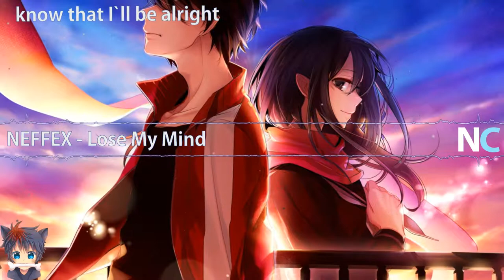Nightcore - Lose My Mind (Lyrics)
▼About Me▼

✪Basically a gamer who like`s music and anime 😆

▼Lyrics▼
▼Music▼

✪ Song: Lose my mind

✪ Artist(s): NEFFEX
✪Picture: I.D.K. [let me know if you know the artist]

the things we keep inside
I know I’ll be alright
I’ll fight with will and time
I won’t lose my mind

wake up and everyday told me a promise
that I would make it one day as an artist
music’s the only thing keeping me honest
I know that I want it I’m hoping I got it
addicted to all that’s remotely melodic
I see how some people become alcoholics
addiction is real but mine isn’t as toxic
although sometimes I feel a little psychotic
I know,
that I got it in me
can’t stop what’s in me
to the top believe me
I’m not resisting
It’s all beginning
I’m all but willing
to break the ceiling oh
take a chance
and do it
take a stance
and prove it
to yourself improving
every day your moving
every days a new one
don’t fear to lose one
bounce back and move on...

some days are my worst days
but every day is a work day
I fell in love with the word play
if it’s a dream then you’re never really working
and now the tides are turning
and as I keep on learning
I only do whats worth it
don’t waste my time cuz I earned it
never got rid of the thirst
so much it hurts
listen to my words
everyone’s the worst
that’s why I immerse
in my own universe
and I know it’s a curse
prolly put me in a hearse
but I still write a verse
maybe time will reverse
if I put in the work
while everything hurts
take a chance make a plan
you can do it yes you can
take a stand and you’ll land
in command of your brand uh

know that I’ll be alright
that I’ll be alright

▼Programs used▼

✪Video: Abobe after effects cc 2017
✪Audio: Audacity

So If you are the owner of the song and you dont want me to use it then please send me an email on this mail address and i will remove the song: ]